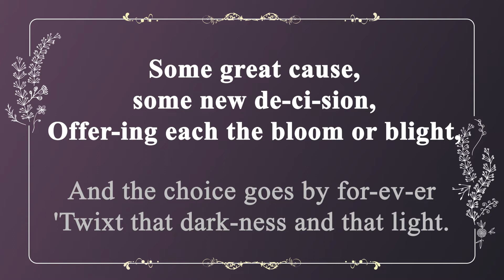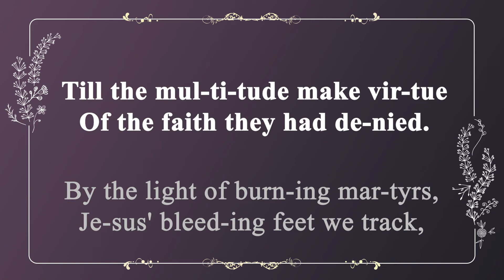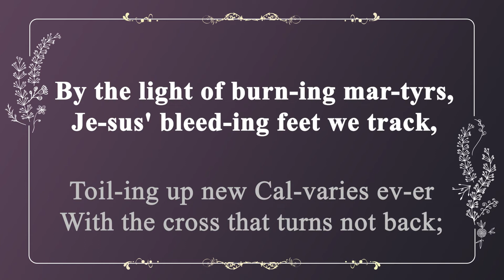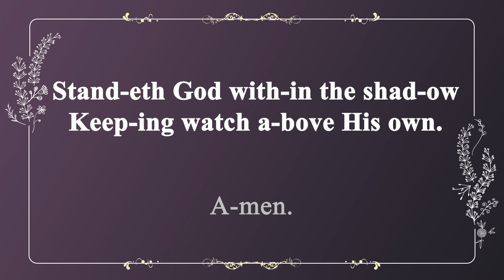[찬송가 반주] 586장 어느 민족 누구게나 (영어) | Once to Every Man and Nation | 통합찬송가 521장 | 일렉톤 연주 | 나리나리tv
🎵 찬송가 정보
- 어느 민족 누구게나 (Once to Every Man and Nation)
- 가사 자막 : 영어
- 음악 디렉터 : Idle.K
- 연주자 : Jorgan